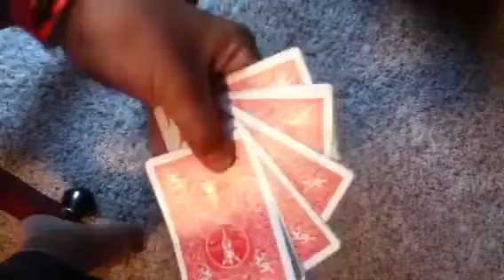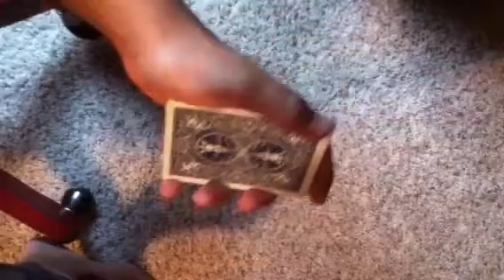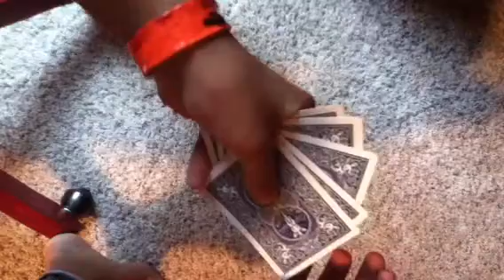Red Card? Blue Card? Magic Trick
An awesome magic trick that can fool almost anyone!!